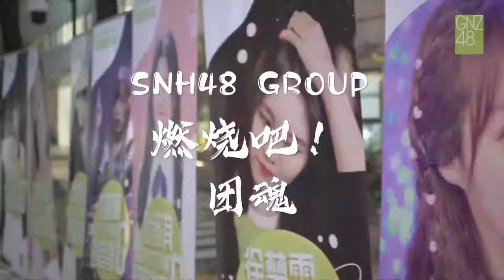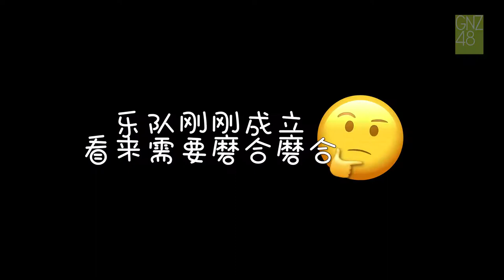GNZ48 《燃烧吧！团魂》 VLOG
GNZ48 《타올라라! 단혼》 VLOG